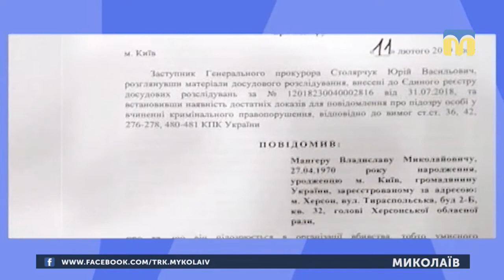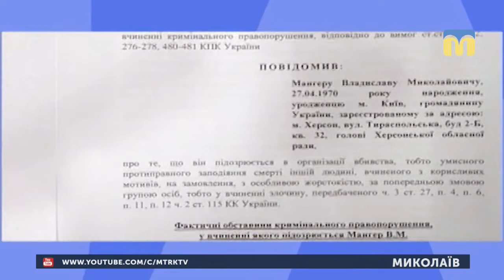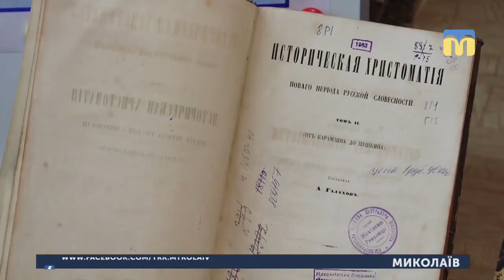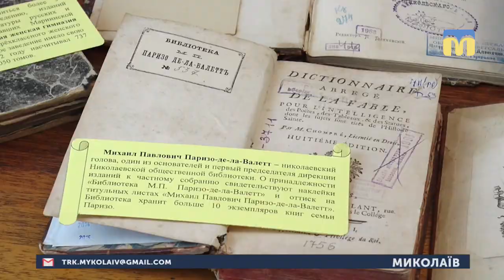12.02.2019. Новини. 13:30